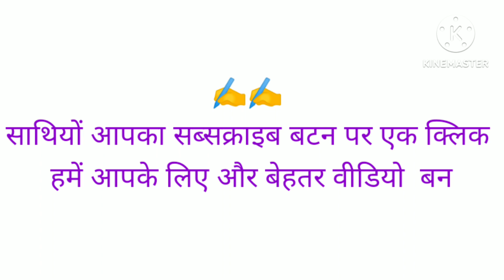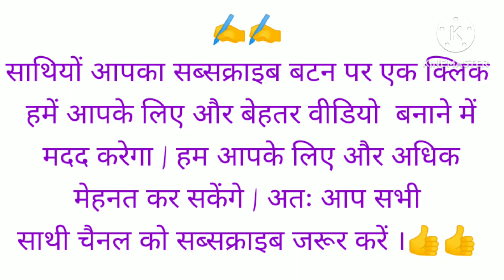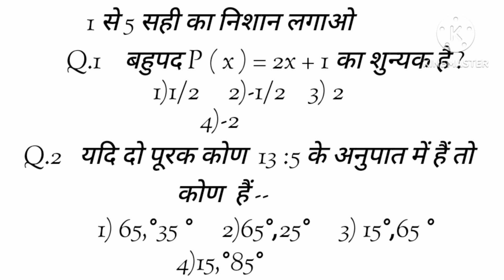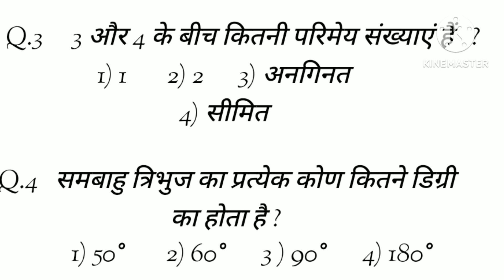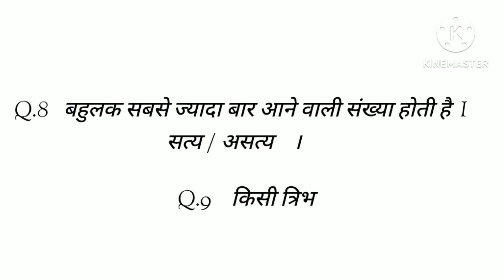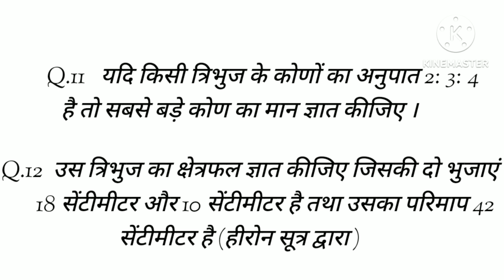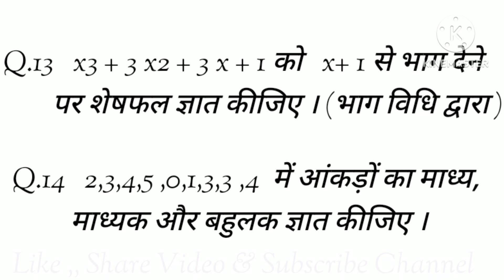कक्षा 9 गणित सैंपल पेपर सेट 1 2023|Class 9th Math Sample Paper Sat 1 August 2023|Math Model Paper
Class 9 math sample paper sat 1
Class 9 math sample paper sat august 2023
Class 9 sample math sat july 2023
Math sample paper sat 1 class 9
Math model paper sat 1 class 9th
Sample paper math sat 1 exam class 9
Sat 1 2023
Sat 1 exam
SAT 1 sample paper